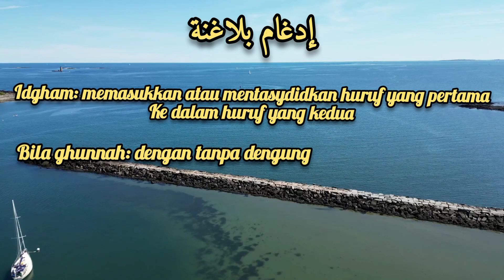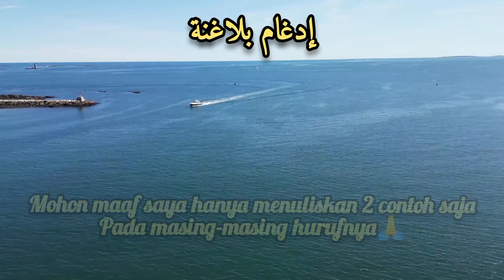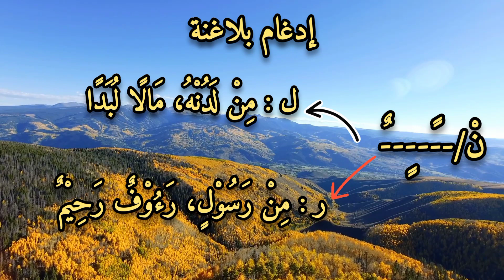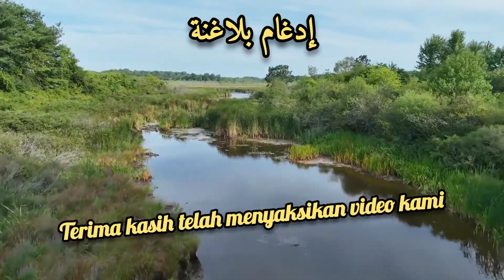Belajar bersama Bab "IDGHOM BILAGHUNNAH"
Video courtesy of Dareful